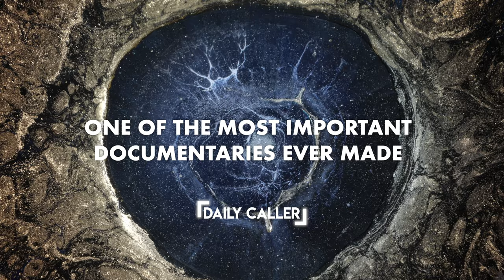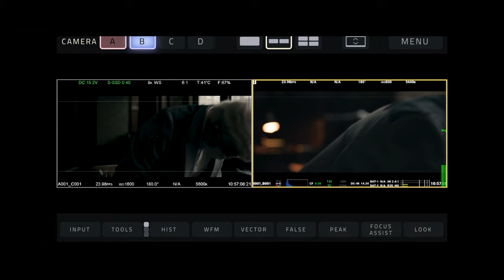Directing a Million+ Ticket Seller Movie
Wonder what it takes to direct a movie that sells over 1 million tickets playing in over 2,700 theaters? Here's a behind-the-scenes look at the making of "After Death," which hit theaters in October 2023, becoming the highest-grossing documentary since 2019.

See more bonus features on our Blu-ray release, which includes a 1 hour making-of documentary, where you'll get to see how it was made from beginning to end.

After Death explores what happens after we die, based on real near-death experiences, conveyed by scientists, authors, and survivors. From the New York Times bestselling authors who brought you titles like 90 Minutes in Heaven, Imagine Heaven, and To Heaven and Back, emerges a cinematic peek beyond the veil that examines the spiritual and scientific dimensions of mortality, inviting us to wonder: Is there life after death?